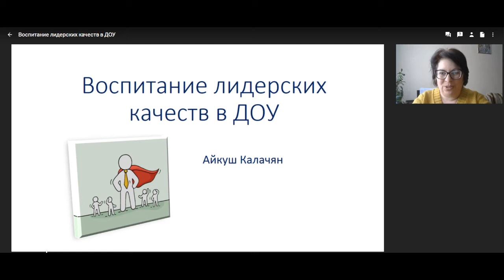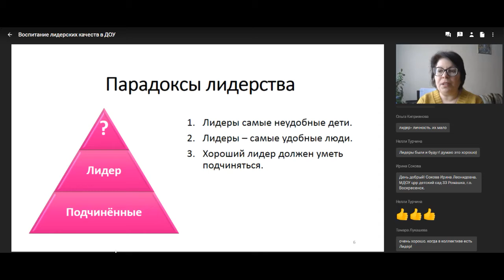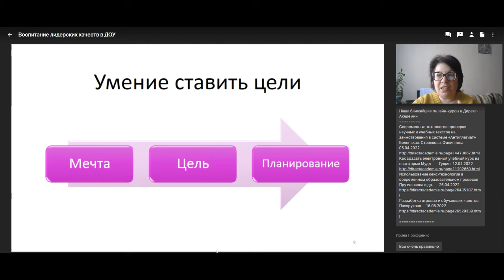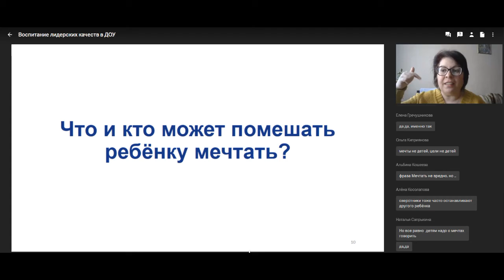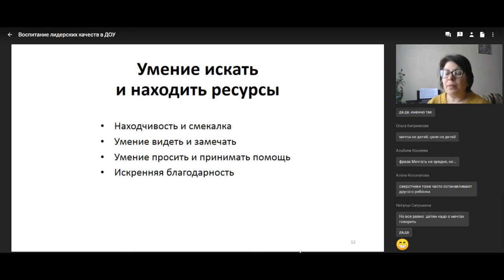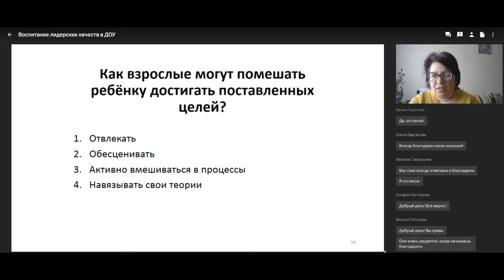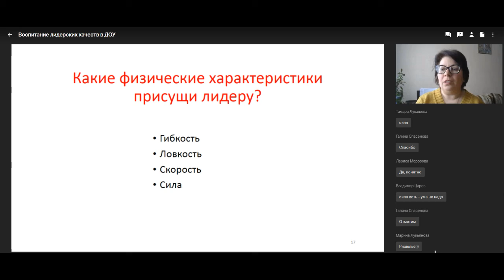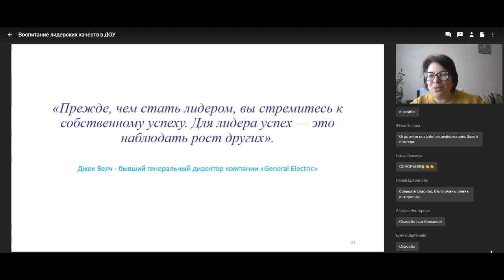Воспитание лидерских качеств в ДОУ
Вебинар
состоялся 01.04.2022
Ведущая вебинара:

Не каждому нужно быть лидером, уметь управлять другими, но управлять собою, пожалуй, важнейшая задача. Говоря о лидере, мы имеем ввиду именно человека, который управляет собой, контролирует свои мысли и эмоции, умеет ставить цели и достигать их, отвечает за последствия своих поступков. Это серьёзные качества характера, которыми не все взрослые обладают. Но начало им ставится в младенческом возрасте. На вебинаре рассмотрим, как помочь маленькому человеку раскрыть свой внутренний потенциал.